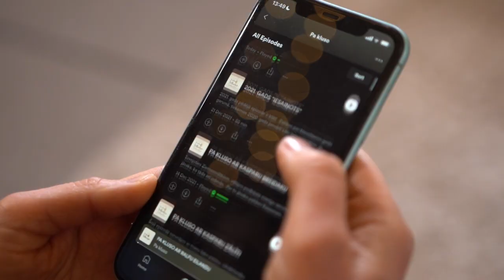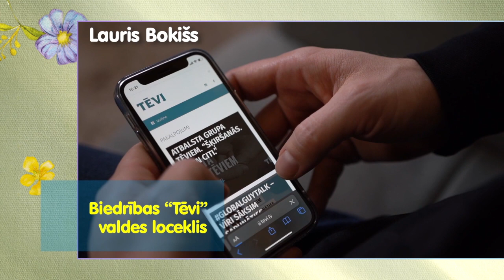2. MĀMIŅU KLUBA SARUNAS: Kā veidot attiecības ar bērniem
Māmiņu Kluba podkāstu sērija turpinās! Skaties Sarunu Nr.2 - par to, kā izveidot emocionāli siltas attiecības ar bērniem? Laura Grēviņa un Lauris Bokišs savā pieredzē. Mēs mācāmies no savām kļūdām, neesam perfekti, bet pietiekami labi vecāki!